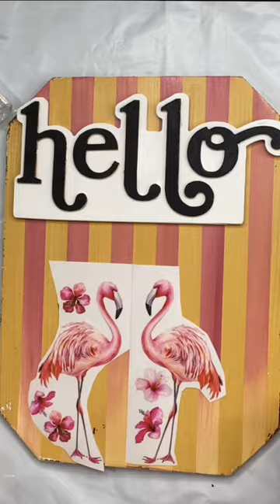Check out these Stripes. Flamingo Pink Transfer chalkitupfancy.com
Americana Mesh Stencil on Hobby Lobby Mason Jar